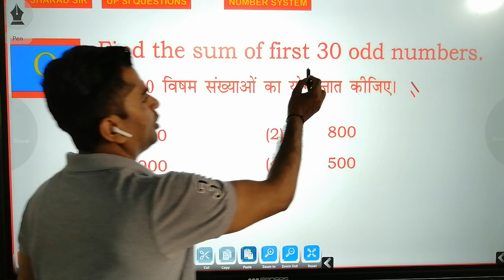😲😲Maths Magics By Sharad Sir🔥🔥 | Sum of Series